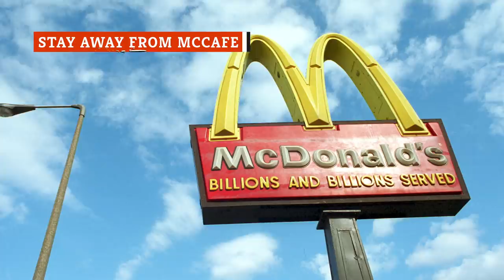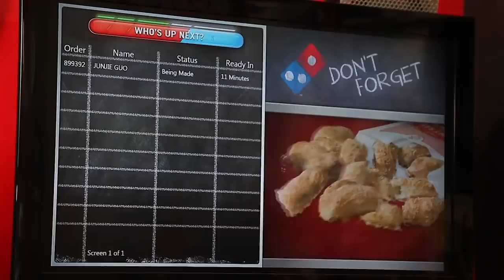Horrifying Fast Food Worker Confessions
Working at a fast food restaurant is not the most desirable job in the world, and anyone who has done it thinks twice about ordering from McDonald’s or Burger King ever again. Plenty of employees have shared confessions about their time running the grill or working the drive-thru window, and you might just not want to know. Some of the chains' practices are pretty gross, like the way that Taco Bell’s meat looks before they put it on your taco or the truth about McDonald’s McCafe machine. Let’s take a look at some horrifying confessions from fast food workers — if you dare.

Taco smell | 0:00
A grande cappuccino-no | 1:13
Putting the "eeew" in A&W | 2:23
Beware of the pusher | 3:21
Stay away from McCafe | 4:04
It's chili out | 5:15
Don't count on Little Caesars | 6:40
Ratting out KFC | 7:49
High expectations | 8:59
Ice, ice, maybe | 10:23